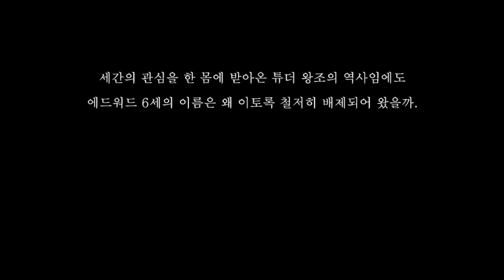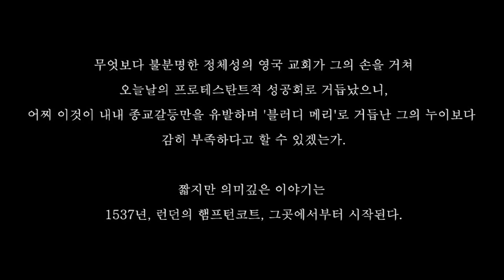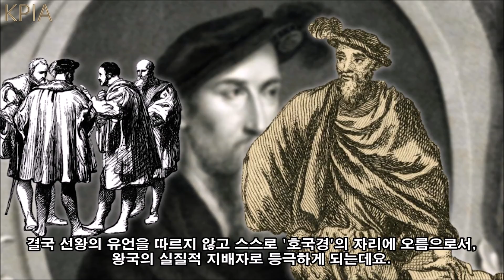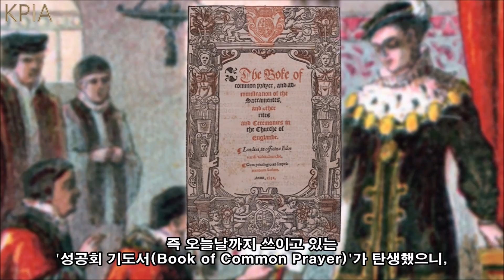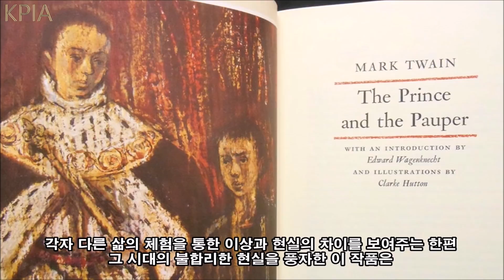[에드워드 6세 역사 드라마 풀 종합본] : 가족이 죄다 살인마였다고? 미래를 준비한 어린 왕 (세계역사, 유럽역사, 영국역사, 튜더왕조)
헨리 8세의 유일한 적장자로 태어나 어린 나이에 맞이한 짧은 재위 기간에도 불구하고 통일법 제정 등을 통해 영국 국교회의 탈 로마 가톨릭화를 촉발시켰고, 마크 트웨인의 소설 '왕자와 거지'의 모델이 되기도 했던 에드워드 6세의 일대기를 다룬 역사 드라마이며, 2편에 걸쳐 연재되었던 각 에피소드의 풀 종합본입니다.

This is a story telling video about Edward VI, the King of England and Ireland as well as the first monarch to be raised as a Protestant.

00:00 인트로
00:16 서문
01:07 오프닝
01:17 1부 영국에 재림한 요시야
07:27 2부 백성을 사랑한 순례의 길
13:01 클로징

If you could leave us a comment even for a short words, It's an infinite drive for us as the producer to keep the work going.
We'll always give you a good and touching video.

1. [케이피아 : 역사채널]  구독 + 알람 설정하기
2. [케이피아 : 역사채널]  '좋아요' 누르기
3. 자율 구독료 : 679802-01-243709 국민은행(김건표)

Videos :
Richard Fleischer - The Prince and the Pauper (1977)